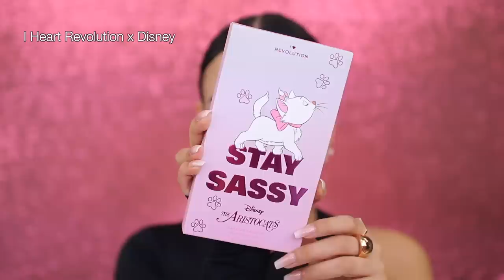I HEART REVOLUTION X ARISTOCATS DISNEY COLLECTIE REVIEW !!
Vandaag test ik de I HEART REVOLUTION X ARISTOCATS DISNEY COLLECTIE! Enjoy :)

Makeup producten die ik heb gebruikt:
I Heart Revolution x Disney The Aristocats Marie Palette
I Heart Revolution x Disney The Aristocats Marie Highlighter Duchess
I Heart Revolution x Disney The Aristocats Marie Lip Gloss

MIJN KORTINGSCODES:

SARAHMARIKH10

SARAH30